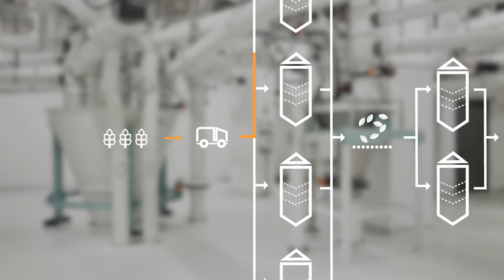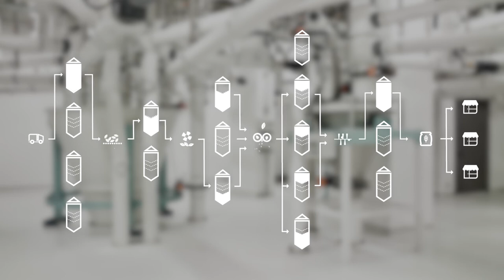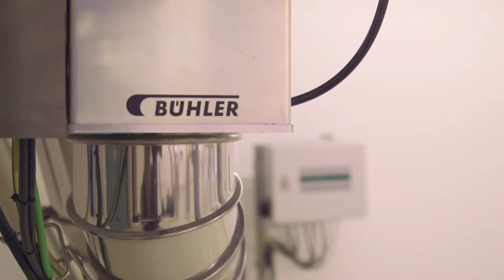Lückenlose Rückverfolgung mit Bühler Automation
With Bühler automation systems, food manufacturers can fully automate their tracing process. This helps to reduce the administrative work up to 80% compared to manual tracing and ensures the delivery of seamless trace information for an audit within a few minutes.

Mit Bühler Automationssystemen können Lebensmittelhersteller ihren Rückverfolgungsprozess voll automatisieren. Das hilft, ungefähr 80% des Aufwands zu reduzieren verglichen mit der manuellen Rückverfolgung. So können Produzenten innerhalb weniger Minuten lückenlose Information für einen Audit liefern.